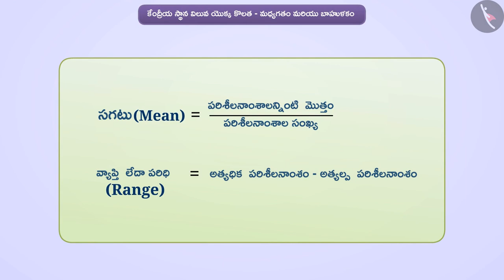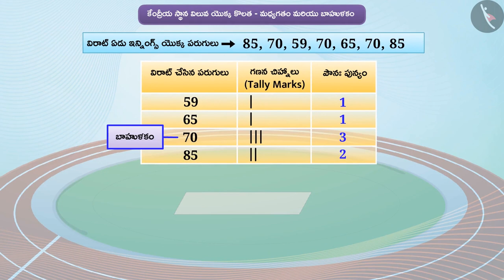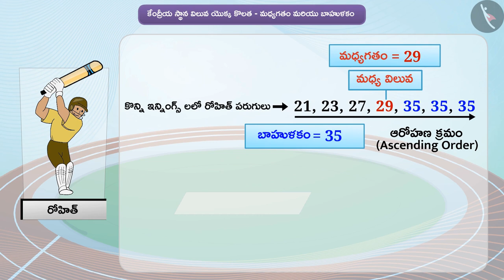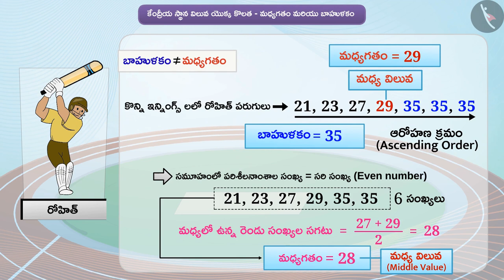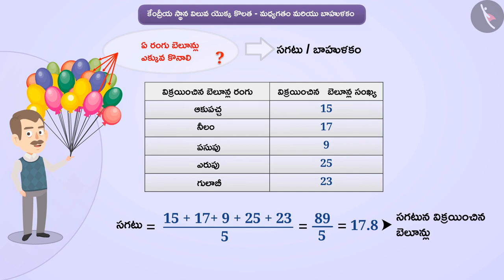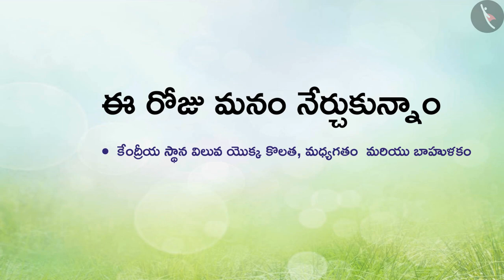దత్తాంశం లక్షణాలు- సగటు,మధ్యగతం,బాహుళకం,వ్యాప్తి|Part 1/1|Median & Mode of Data|Telugu|Class 7